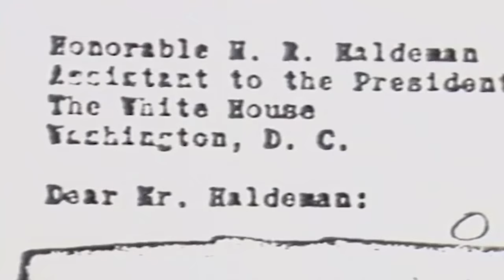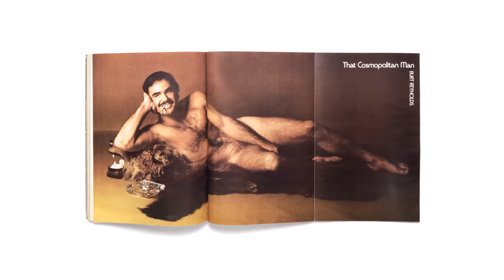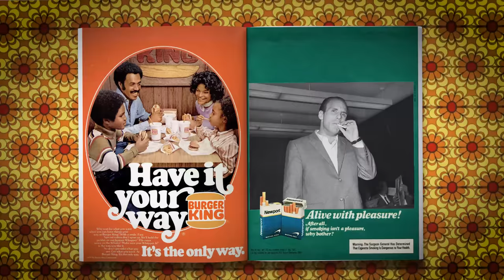TIMELINE 1972 - The Immaculate Reception, Nixon Goes to China and Ziggy Stardust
Weird History's Timeline is taking you back to 1972. '72 would be groovin' in about every topic; from the Watergate scandal heating up, to the release of Neil Young's most iconic album, to Franco Harris' immaculate reception. Take a trip on the Timeline train back to 1972 and experience the news, culture, sports, entertainment and all that was weird in the seventies.